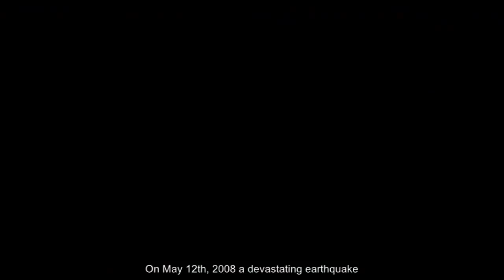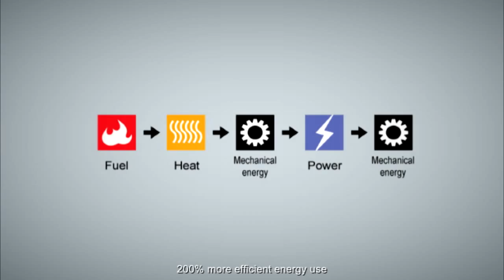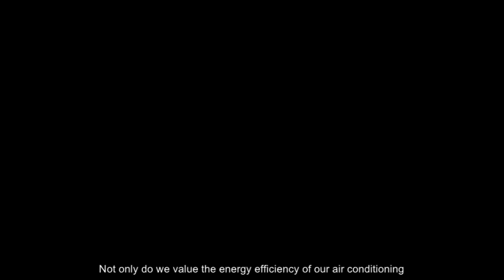Broad Sustainable Buildings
BBC made an article on BSB as "Chairman Zhang's flatpack skyscrapers"

BBC has done major coverage of Broad and Sky City titled "Towering Ambition: The rise of Chairman Zhang's flat pack skyscrapers"